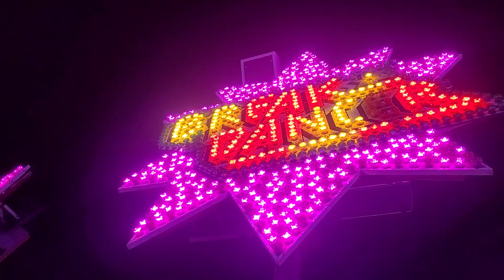Break Dancer No.1 - Franzelius [OFFRIDE] Oktoberfest Braunschweig 2023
Ein Offride Video von "Break Dancer No.1" vom Schaustellerbetrieb Franzelius beim Oktoberfest in Braunschweig 2023.

✘ Aufnahmeort: Schützenplatz Braunschweig
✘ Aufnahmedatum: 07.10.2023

➤ Infos:
✪ Hersteller: Huss (D)
✪ Typ: Break Dance 1
✪ Fahrpreis: 4,50€